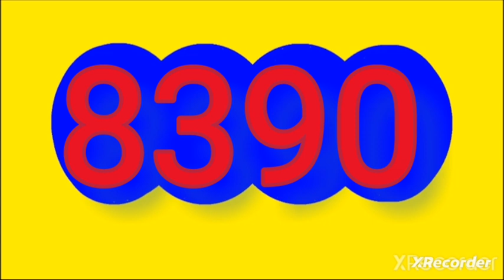RESULTADO fantastica dia de HOY viernes 20 de SEPTIEMBRE Del 2024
ULTTIMOS RESULTADOS DE LAS LOTERIAS Y CHANCES DE HOY RESULTADO de HOY viernes 20 DE SEPTIEMBRE Del 2024

resultado loterias y chances de hoy viernes 20 de SEPTIEMBRE del 2024